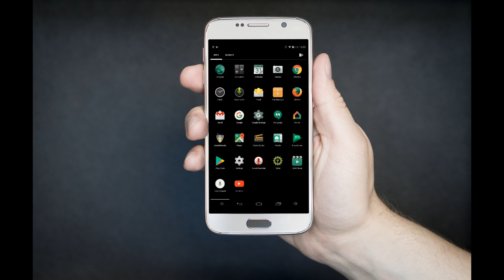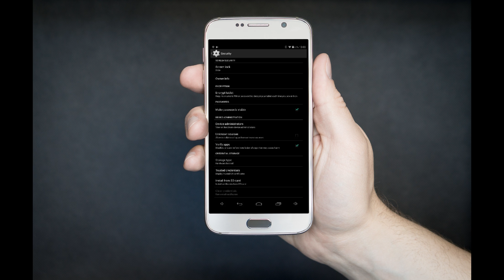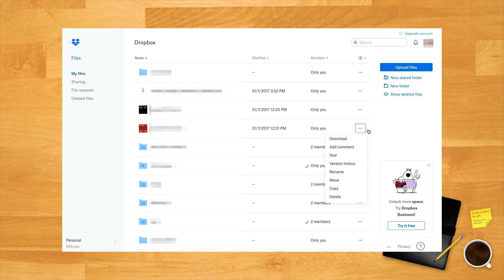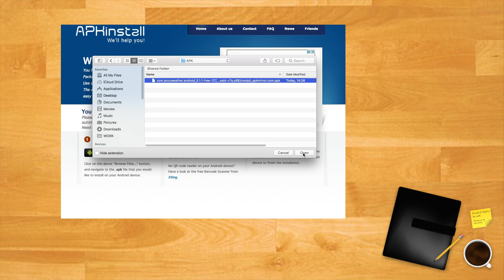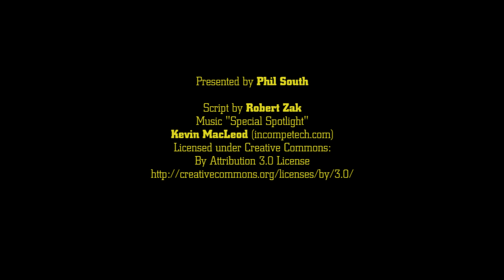How to Install Apps on Android without Google Play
The Play Store may feel like the Nexus of your Android phone, but it doesn't have to be. It's actually very easy to download and install apps without using the Play Store. Here we show you the best ways to get all your favourite apps without Google's help. FIGHT THE POWER!

0:47 Enable Unknown Sources
1:16 Find the APK You Want to Install
2:10 Install Apps Using Google Drive, Dropbox and other Cloud Services
2:35 Install Apps Using Online .APK Installers